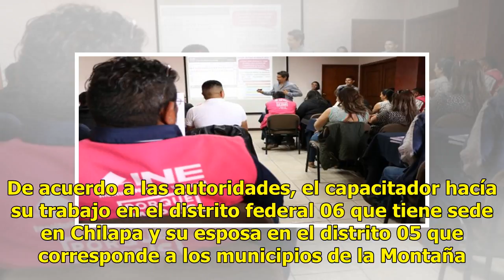Capacitador del INE es asesinado en Guerrero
Suscríbete ahora a nuestro newsletter Ratio: 0 / 5 CHILPANCINGO, GRO.- Un capacitador de Instituto Nacional Electoral (INE) fue asesinado a tiros la noche del domingo en el municipio de Alpoyeca, en la Montaña de Guerrero. De acuerdo al reporte policiaco, el capacitador fue asesinado en el barrio de...